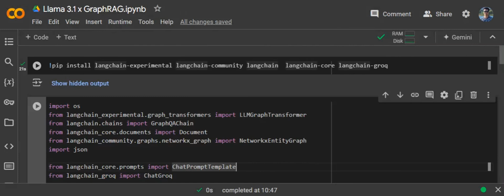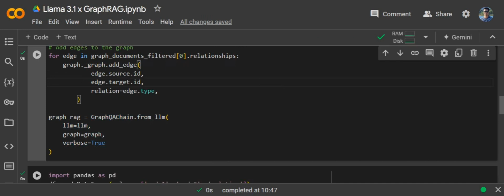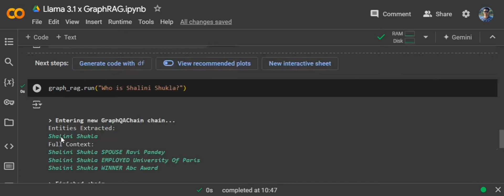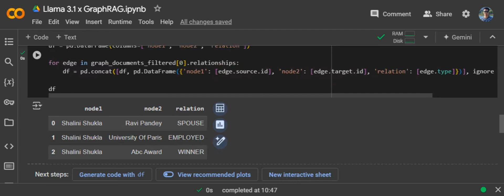GraphRAG using Llama 3.1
This video explains how to use Llama 3.1 free API to create a GraphRAG